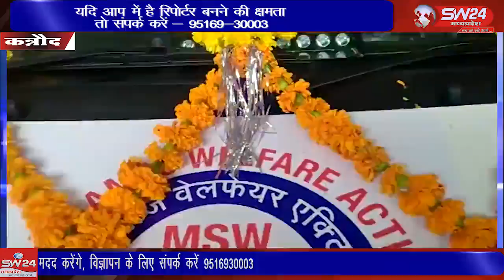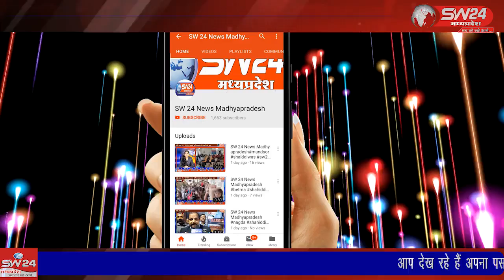SW 24 News Madhyapradesh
kannodmewatisamaj kannod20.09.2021 कन्नौद मेवाती समाज वेलफेयर एक्टिविटीज के चलते पहली बार मेवाती समाज ने एक एंबुलेंस भेट कर इतिहास में पहली बार बहुत ही सराहनीय कार्य किया गया